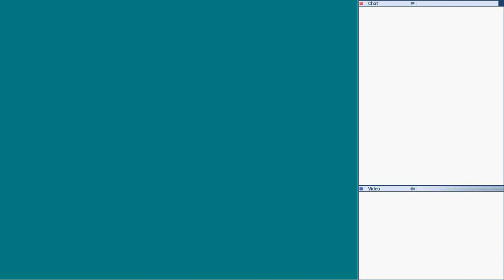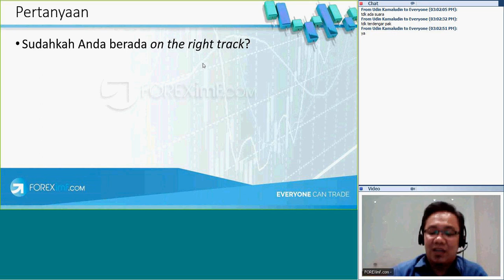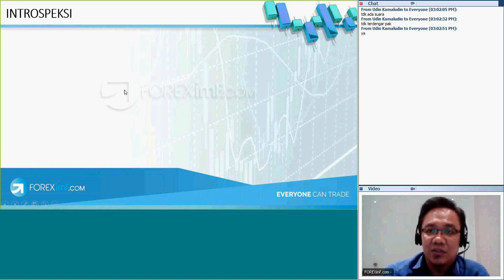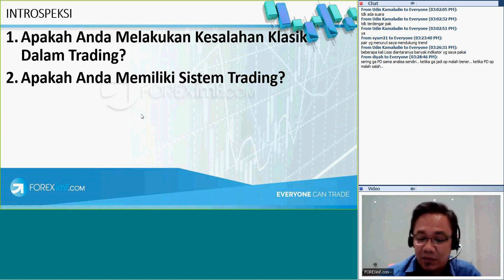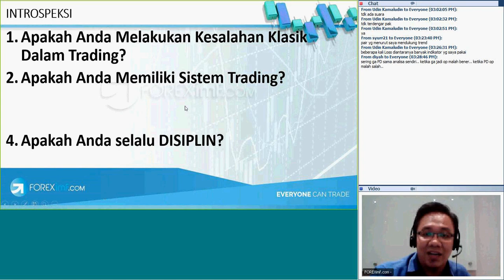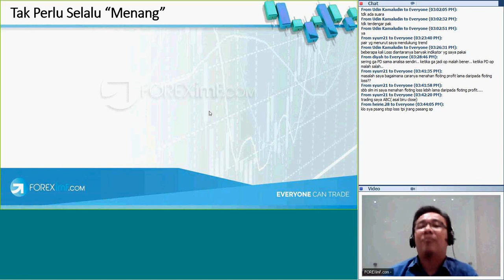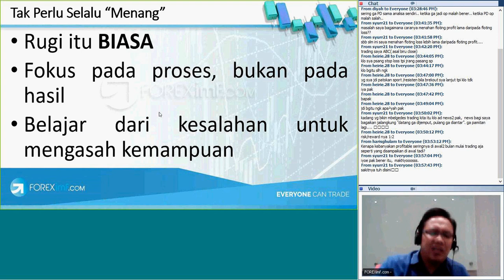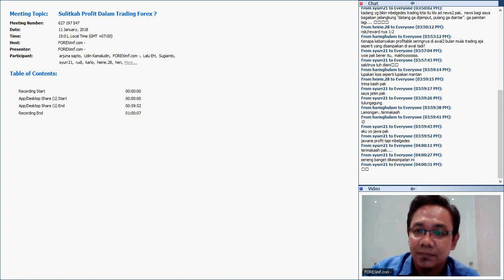Sulitkah Profit dalam Trading Forex? | Belajar Forex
✔️ Baca juga: Sulit Profit Dalam Trading Forex? Coba Baca Ini